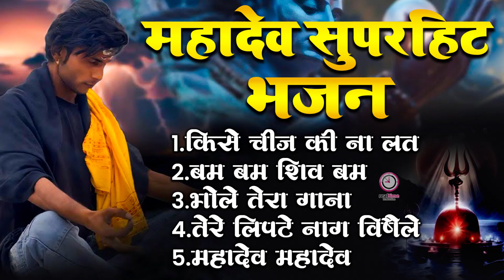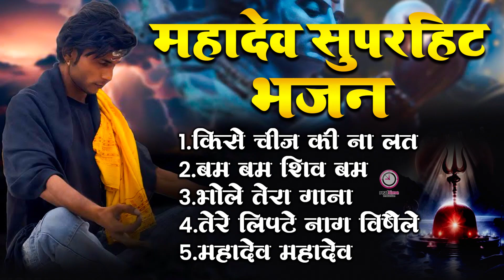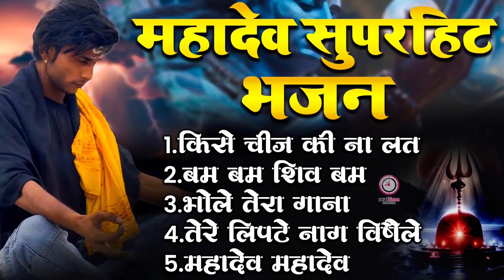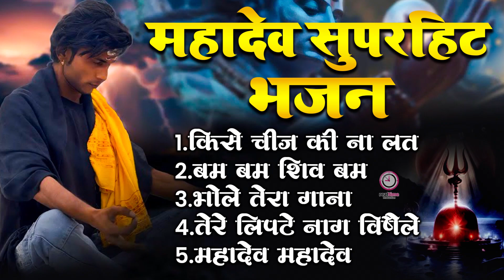Dada Sadhu Superhit Shiv Song || कावड़ स्पेशल भोले भजन